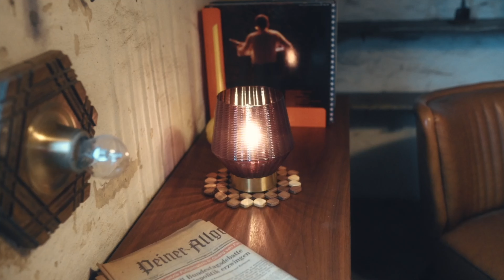BodenArt mein neues Projekt für kreative Menschen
Moin Leute,
ich hab mal wieder ein kleinen mini Vlog für euch.
Damals hätte ich alles getan um in solch einer Location fotografieren zu können und heute? Ein Ort wo du kreativ sein kannst..ja auch du du hast richtig gelesen.

Das Baby heisst: bodenArt und ist mein neustes Projekt
Ein Ort wo du als Fotograf/in ,Model, MUA dich ausleben kannst egal wie schlecht das Wetter ist solange deine Laune super ist.

Ich zeige euch mal einige Eindrücke und Fotoideen die ich bisher dort umgesetzt hatte.

Viel Spaß